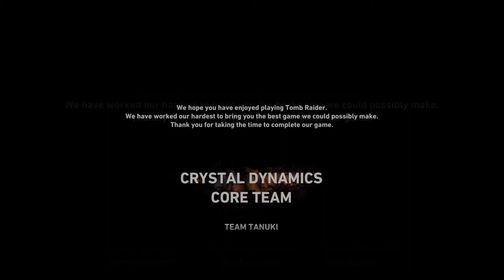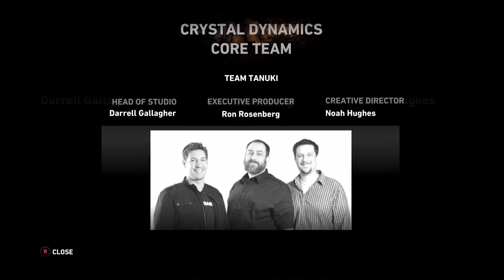Tomb Raider Full Gameplay Part 14 Ending Walkthrough No Commentary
Tomb Raider 2013 Part # 14

Tomb Raider is an action-adventure video game developed by Crystal Dynamics and published by Square Enix. It is the tenth title in the Tomb Raider franchise, and operates as a reboot that reconstructs the origins of Lara Croft. Tomb Raider was first released on 5 March 2013 for Microsoft Windows, PlayStation 3 and Xbox 360.

Crystal Dynamics began development of Tomb Raider soon after the release of Tomb Raider: Underworld in 2008. Rather than a sequel, the team decided to completely reboot the series, re-establishing the origins of Lara Croft for the second time, as they did with Tomb Raider: Legend. Tomb Raider is set on Yamatai, an island from which Lara, who is untested and not yet the battle-hardened explorer she is in other titles in the series, must save her friends and escape while being hunted down by a malevolent cult.